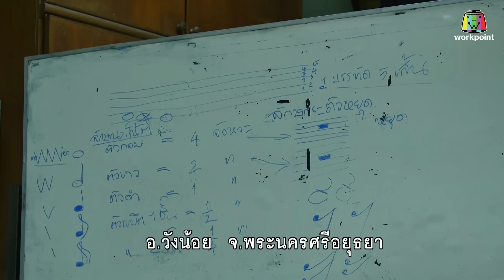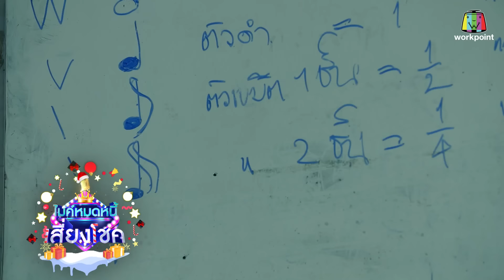ไมค์หมดหนี้ เสี่ยงโชค | ซัน วงศธร | 26 ธ.ค. 66 FULL EP